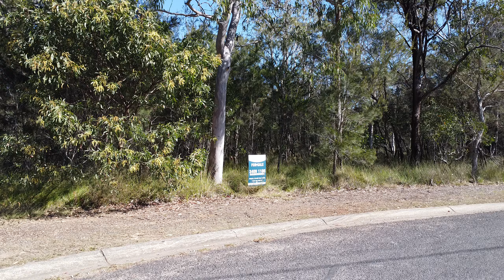5 Cestrum Street, Russell Island